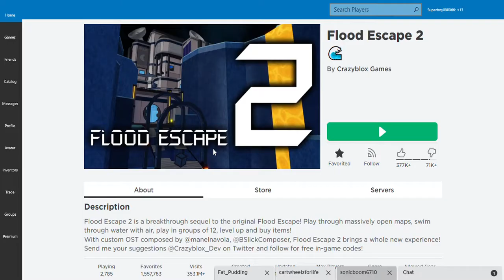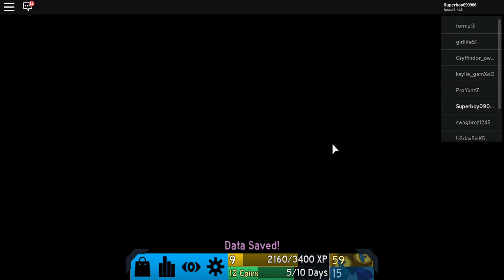Flood escape 2!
this is the first actual vid with my voice!